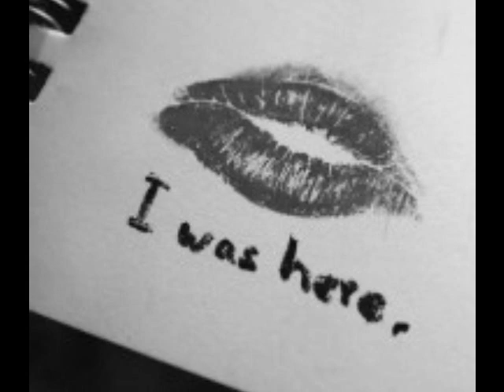hale hameye ma khoob as VD حال همه ما خوب است.wmv